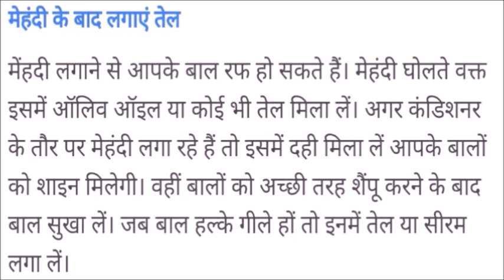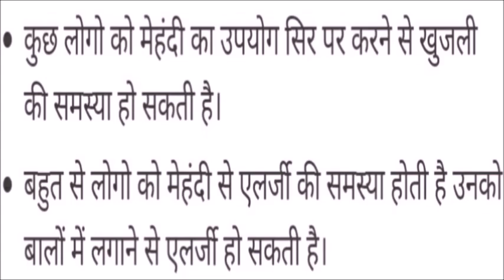मेंहदी बालों में लगाने का सही तरीका। कितनी देर लगानी चाहिए, जिससे बालों को मिले भरपूर पोषण।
सिर्फ़ एक चुटकी हल्दी कई रोगों को जड़ से खत्म करें, हड्डियां मजबूत, वजन घटाएं, अर्थराइटिस, ठीक करे।=

रेस्टोरेंट स्टाइल टमाटर सूप बनाएं घर पर। टेस्टी के साथ हेल्दी ,कई बीमारियां हों दूर, मधुमेह एनीमिया।=

महिलाएं रोज़ खाएं ये फल , गर्भवती महिला, पेट में पल रहे बच्चे के विकास में बहुत मदद करता है ये फल।=

अंडे का फूला फूला पराठा जो बच्चों से लेकर बूढ़ों तक सबको पसंद आएगा।crispy egg paratha easy breakfast=

फोड़े फुंसी, पेट सम्बंधी रोग भयानक एसिडिटी , पेट के कीड़े, अलसर, दाद ,खाद, खुजली, का रामबाण उपाय|=

मेथी दाने के फायदे जानकर आप हैरान हो जाएंगे, बहुत सारे रोगों से पाए छुटकारा, मधुमेह जोड़ो का दर्द,=

नवजात शिशु, छोटे बच्चो को, दूध न पचे, बार बार उल्टी हो, बढ़ो को अगर पेट में गैस हो,तो करे ये उपाय।=

करवा चौथ,दीपावली, स्पैशल इससे सस्ता और कही नही फ्री होम डिलीवरी, इंडिया के किसी भी कोने में,=

नींद न आने की समस्या को जड़ से खत्म करें, आयुर्वेदिक उपचार से, कुछ ही दिनों में दवाईयां खाने से बचें=

बहुतआसानी से बनाएं प्याज का शैम्पू इससे आपके बाल लम्बे, काले, घने, चमकदार और मुलायम हों जायेंगे।=

बालो की लंबाई तेज़ी से बढ़ेगी, नए बाल उग आयेंगे, गंजापन दूर होगा,100% बहुत ही कारगर सरल उपाय।=

100 साल तक कमजोरी नहीं आएगी 100 बीमारियां आपसे दूर रहेंगी, खून की कमी, हड्डियों मजबूत, सेहतमंद दिल।=

पहले दिन से ही वजन कम होगा, पेट, कमर, शरीर में जमा चर्बी बर्फ की तरह पिघल जाएगी आयुर्वेदिक ड्रिंक से=

टिंडे बनाने का ये तरीका आज से पहले शायद ही देखा होगा, नही खाने वाले भी मांग कर खायेंगे। स्वादिष्ट=

5 चीजों से बनाएं घर में चाय,100 बीमारियों को हमेशा दूर रखें, बच्चों से लेकर बूढ़े तक के लिए फायदे।=

2000का हेयर पैक बनाएं घर पर 10में बाल दोगुनी तेज़ी से बढेंगे,बालों में चमक लाएं,एक एक बाल काला होगा।=

कितना भी पुराना गंजापन हो 100% बाल आयेंगे, सिर की त्वचा सम्बंधी सारी परेशानी होगी दूर सरक नुस्खा से।=

करेले का जूस रामबाड़ है इन रोगों में, मधुमेह, लिवर, फोड़े फुंसियों, हड्डियों के लिऐ, जाने सही मात्रा=

बार बार जुखाम होना, नाक बहना, बंद होना, छाती मे कफ जमा रहना, सांस लेने मे दिक्कत, से पाएं छुटकारा।=

भयानक खांसी, सूखी खांसी, कफ वाली रुक रुक कर आने वाली खांसी के लिए रामबाड़ औषधि, है मुलेठी,=

खून की कमी दूर करे, रोग प्रतिरोधक क्षमता बढ़ाए, पाचन शक्ति बढ़ाए, हड्डियों को मजबूत करे, किशमिश खाए=

बुखार के बाद आई कमजोरी, या किसी भी तरह की कमजोरी को दूर करे दुध मै बस एक चम्मच ये मिला लें,=

ऑक्सीजन लेवल बढ़ाने का, रामबाढ़ उपाय, बिलकुल नीचे नहीं गिरेगा आपका ऑक्सीजन लेवल, हमेशा मेंटेन रहेगा=

छाती में जमा कफ, खासी, से पाए, सिर्फ 5 मिनट में छुटकारा, आयुर्वेदिक कफ सीरप, शरबत बनाएं, स्टोर करे=

मैंगो आइसक्रीम बनाएं सिर्फ़ दो चीजों से, न गैस जलाना, बिना मशीन, क्रीमी क्रीमी बिलकुल मार्केट जैसी=

EID SPECIAL बिना दूध के बनाएं सेवई, बिलकुल नए तरीके से,सिर्फ़ 5मिनट में,स्वाद ऐसा की बार बार बनाओगे=

इस तरीके से बनाए मलाई सैंडविच, बच्चे क्या बड़े भी उंगलियां चाटते रह जायेंगे, सिर्फ 5 मिनट में=

एक बार टमाटर🍅पुदीना की चटनी इस तरह बना कर तो देखिए बिना सब्जी के भी 4 रोटियां खा जाएंगे👌👌=

फ्रूटी बनाएं घर पर सिर्फ़ 2 चीज़ों से।2आम से 2लीटर मैंगो फ्रूटी frooti बनाने का आसान तरीका।=

सिर्फ दो चीजों से बनाएं बहुत कम तेल में व्रत का खाना, इतना स्वादिष्ट, हेल्दी, 5 मिनट में बनकर तैयार=

सिर्फ तीन चीजों से बनाएं बहुत ही जबरदस्त वनिला आइसक्रीम, गारंटी है बाजार की खानी भूल जायेंगे ,=

होली पर बनाये मज़ेदार बाजार जैसी कुरकुरी आलू टिक्की चाट Holi Special Aloo tikki Chaat | Holi Snacks=

मैग्गी आलू से बनाएं इतना लाजवाब और टेस्टी नास्ता की बार बार बनाओगे सिर्फ़ 5 मिनट में=

आइस क्रीम बनाएं बहुत ही आसानी से बिना क्रीम, बिना कंडेंस्ड मिल्क के, yummmy creamy ice cream at home=

क्रिस्पी फ्रेंच फ्राइज़ बनाएं एक सिक्रेट के साथ बहुत ही आसानी से सिर्फ़ 5 मिनट में french fries=